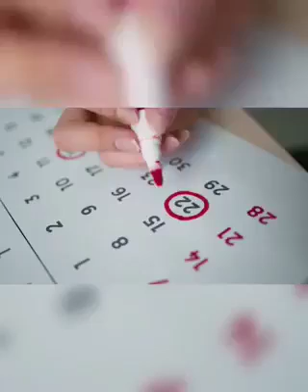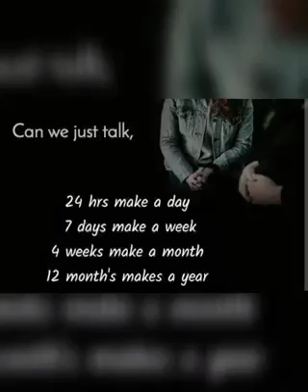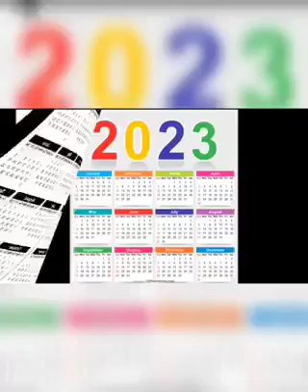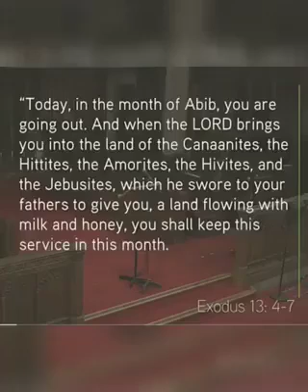It's very interested history you need to hear